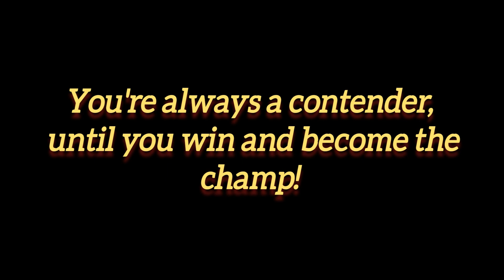Road to Victory - (OST The Contender) - Extended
Score By - Hans Zimmer